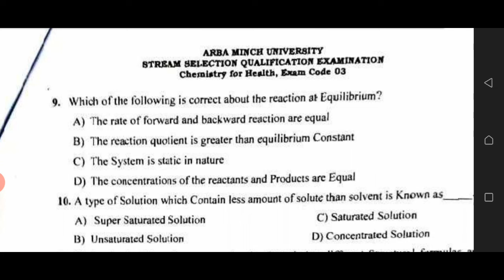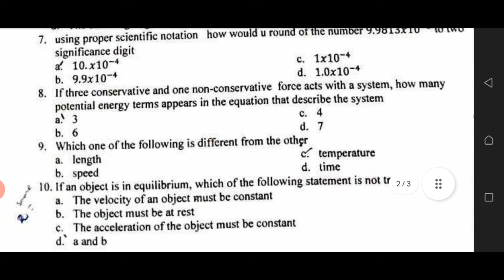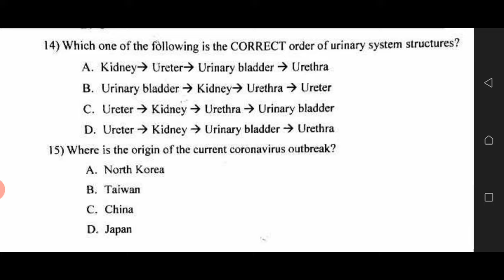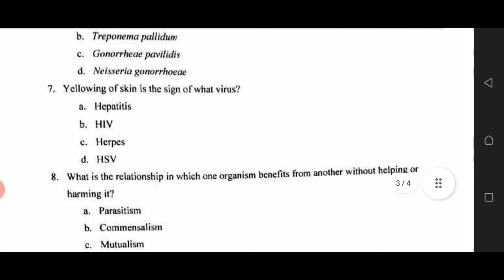COC EXAM freshman Arba minch University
for moreinfo:@memanrt